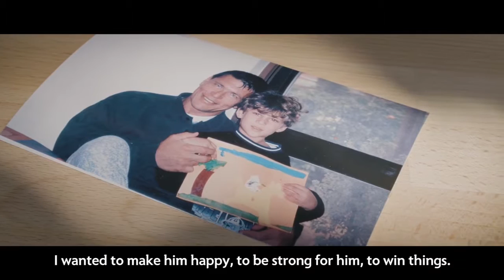OG.Fly - The International 2016 Profile